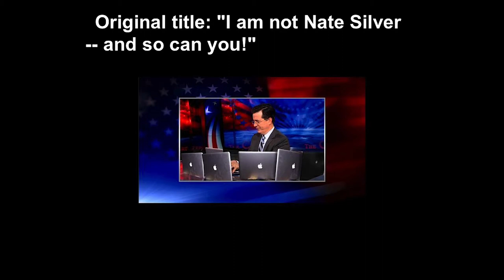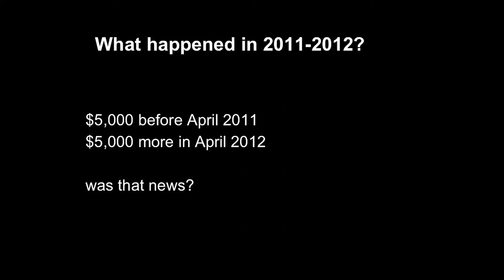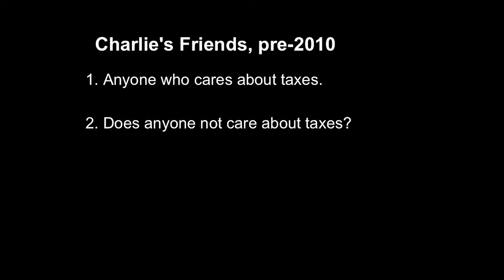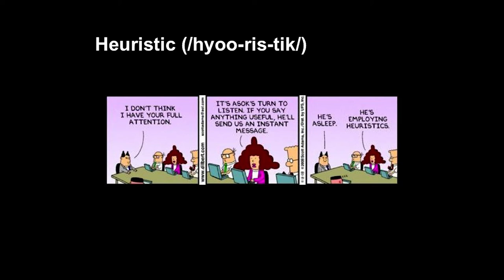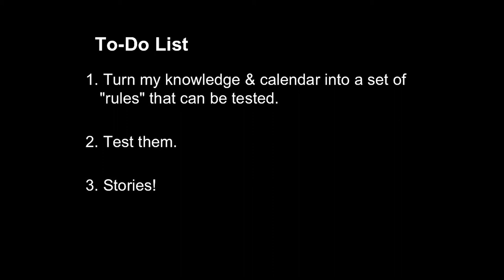Derek Willis, "The Calender of Events That Don't Happen"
News Foo is a gathering of 150 key practitioners and thinkers from the worlds of journalism, technology, and public policy who are re-imagining the future of the news. It's an "unconference" where we share projects and ideas, and tackle challenging problems together.